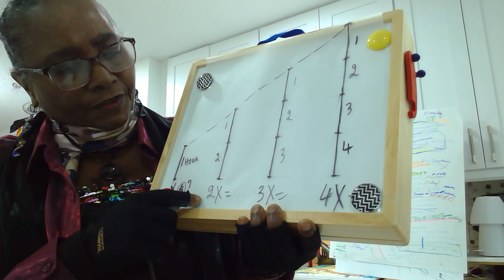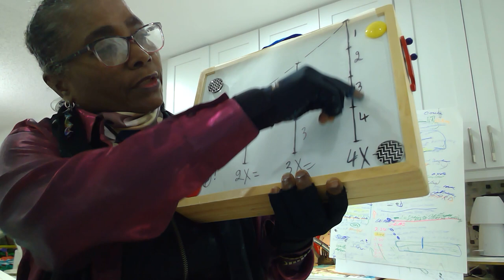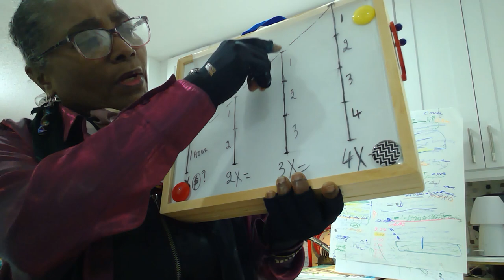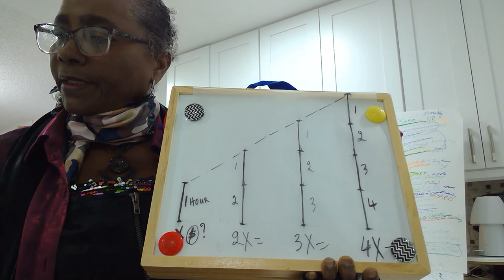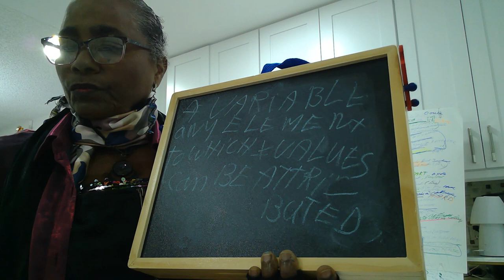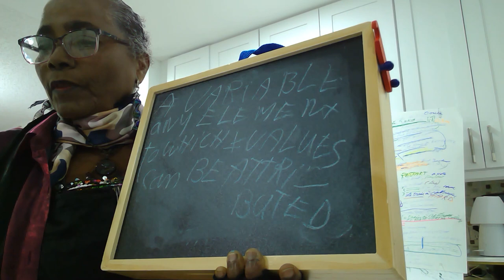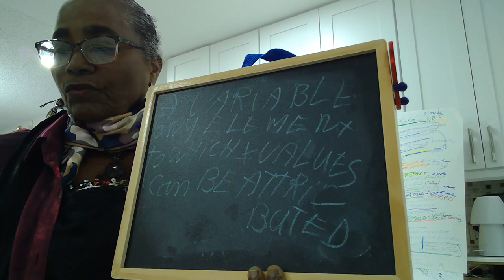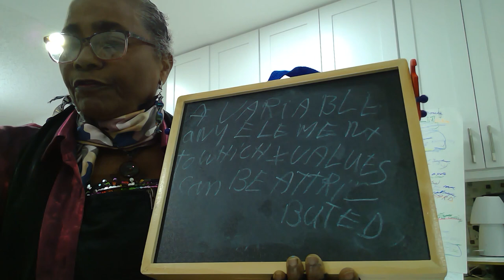1-Variable definition in Algebra 2- Variable definition in Statistics/constant. CC.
Statistical Methods by R. Bachman and R. Paternoster, p.27